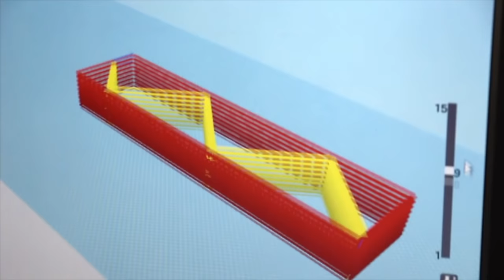Impresora 3D Cemento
Se trata de un dispositivo móvil de impresión 3d con cemento, ademas se puede extruir con diferentes materiales como, escayola, yeso o cualquier tipo de argamasa solidificante.

BSO - Faded (Instrumental), Alan walker